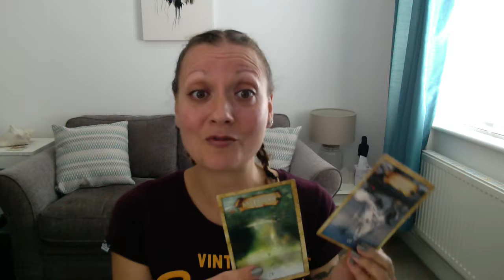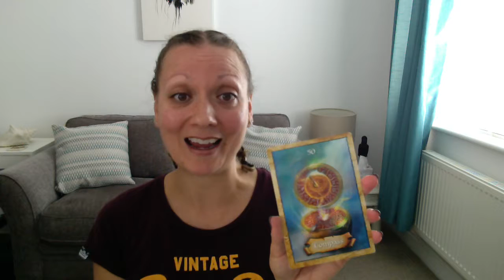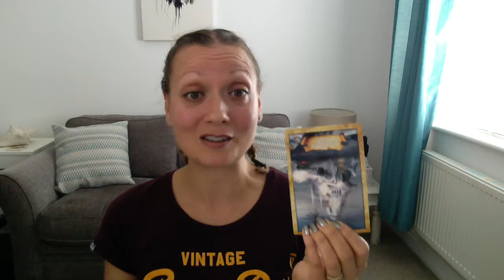Cards of the week. Week beginning 10th September 2018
I will be back every Monday evening with your weekly guidance.